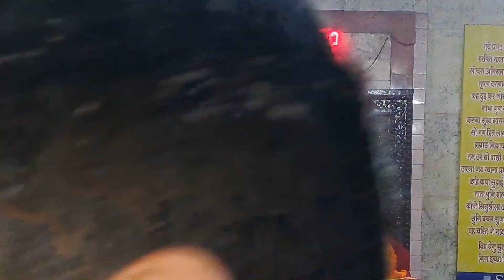Second Trip Started 😁 || Ghar Aate Hi Ek Aur Trip Start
This vlog is made for entertainment only.  Don't take it serious.

Another trip starts as soon as you come home